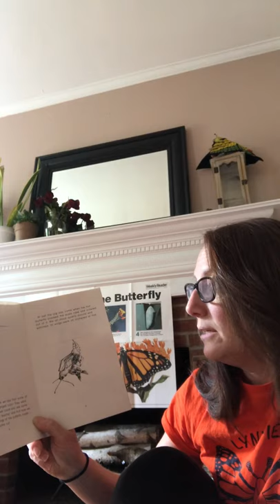Chrysalis time has come!!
Caterpillar video diary day 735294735 haha!